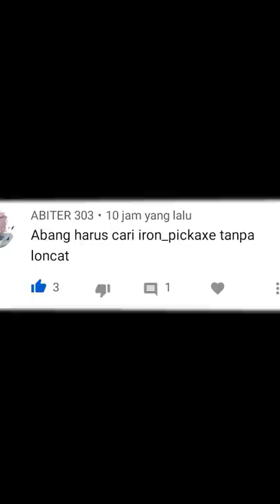Tantangan komentar#Short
Hy nama ku Reyna, kali ini saya bermain Minecraft yang cukup unik, Saya Mencoba menggunakan Short?!?!?!, saya sudah berusaha untuk upload ke YouTube, walau editan ku minim tapi saya sudah berusaha sebaik baiknya, jangan lupa like komen dan subscribe karena itu adalah motifasi aku saya membuat video lainya.😀😂😂

Minecraft
Minecraft Indonesia
Minecraft Adventure
Minecraft Survival
Minecraft Creativ
Reyna
reyna
Reyna24
reyna24

One Block
SkyBlock